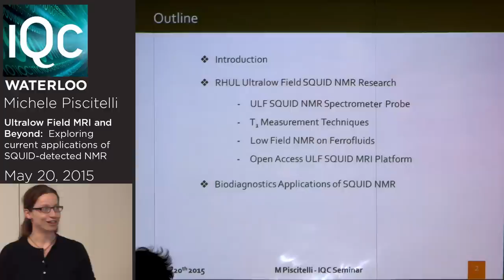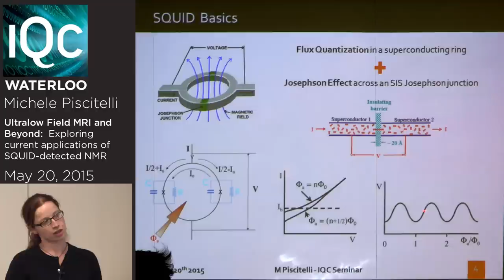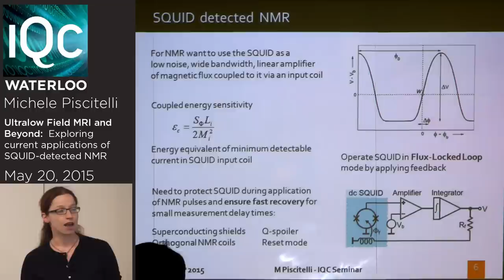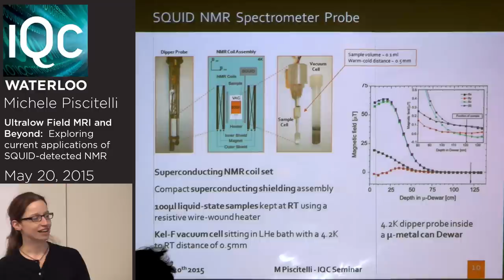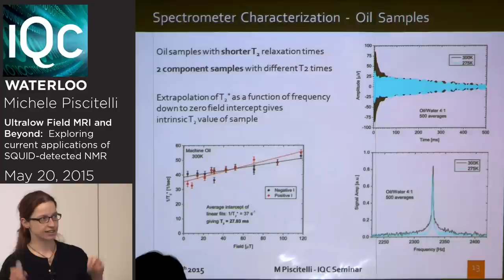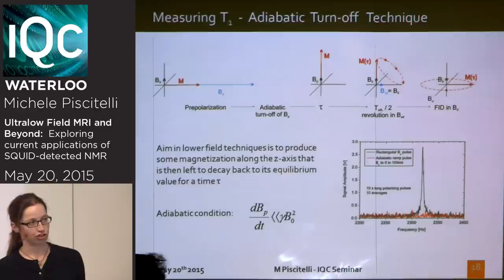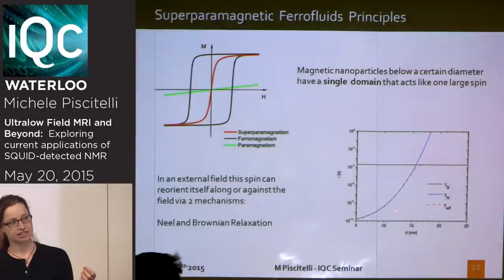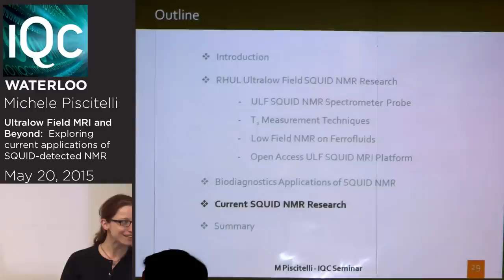Michele Piscitelli- Ultralow Field MRI and Beyond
Ultralow Field MRI and Beyond: Exploring current applications of SQUID-detected NMR

The focus of this talk will be a general introduction to Nuclear Magnetic Resonance (NMR) detection schemes that are based on the use of Superconducting Quantum Interference Devices (SQUIDs) as highly sensitive magnetometers. I will begin by providing an overview of the relevant concepts and principles behind SQUID-detected NMR. In the main part of my talk I will be presenting our experimental results and achievements in the field of ultralow field SQUID NMR spectroscopy and Magnetic Resonance Imaging (MRI). This will be followed by a brief showcase of various interesting SQUID NMR applications in the field of Biodiagnostics that have been developed over the past few years. I will conclude by outlining some current research into further applications based on SQUID NMR systems.